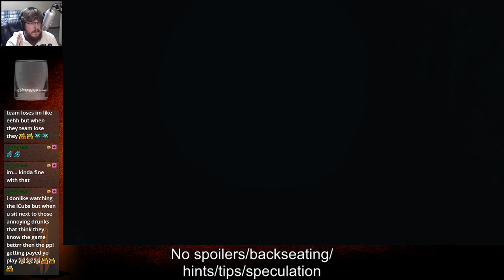[Long Playthrough] Dark Souls II: SotFS - Part 18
Archive of the 11th Dark Souls II: SotFS stream.